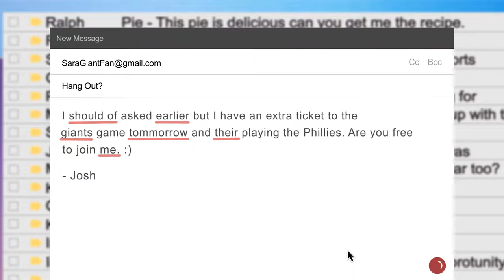Grammar Game Time Josh + Sara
Rich Henkels - Grammarly Online advertisement